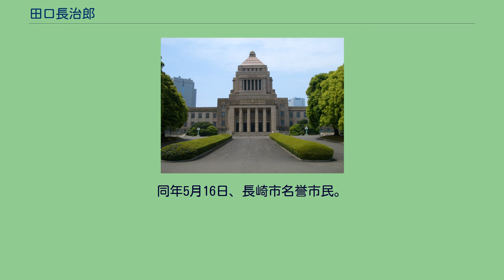田口長治郎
田口　長治郎（たぐち ちょうじろう、1893年6月-1979年5月4日）は、日本の政治家。
勲二等旭日重光章（1965年）。
長崎県島原市に生まれる。
長崎県立島原中学校を経て、農林省水産講習所（後に東京水産大学を経て現東京海洋大学）本科卒業。
長崎県、山形、滋賀、茨城各県の水産試験場勤務。
1937年農林省水産局に入る。
1941年、華中水産株式会社に転職し、取締役副社長となる。
戦後は長崎で共和水産株式会社を設立して社長になる。
1949年の第24回衆議院議員総選挙長崎1区に民主自由党から出馬し、初当選（当選同期に池田勇人・佐藤栄作・前尾繁三郎・橋本龍伍・麻生太賀吉・小渕光平・西村英一・橋本登美三郎・福永健司・塚原俊郎・木村俊夫・藤枝泉介・稲葉修・河本敏夫・森山欽司・床次徳二・有田喜一など）。
1958年、衆議院海外同胞引揚及び遺家族援護に関する調査特別委員長。
1960年7月、第1次池田内閣農林政務次官。
1967年の第31回衆議院議員総選挙で落選。
1968年の第8回参議院議員通常選挙全国区当選。
1974年の参院選には出馬せず、政界引退。
1979年5月4日、死去。
同年5月16日、長崎市名誉市民。